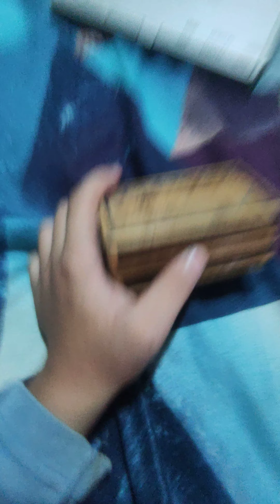riding a scooter and then finding treasures